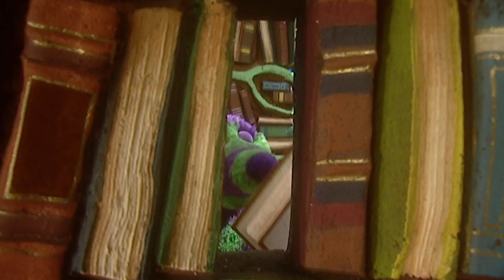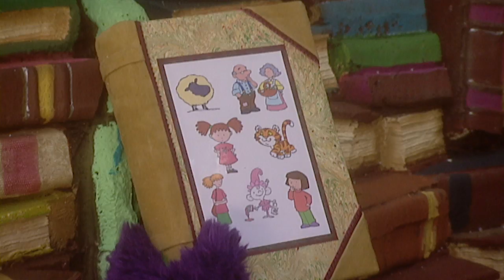Fimbles - JINGLY HAT and WIG - Full episode compilation